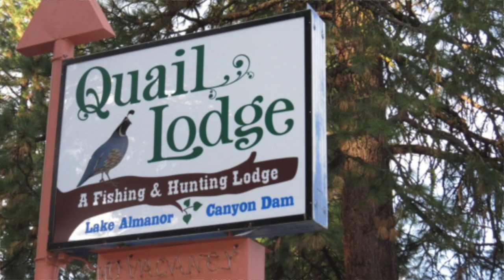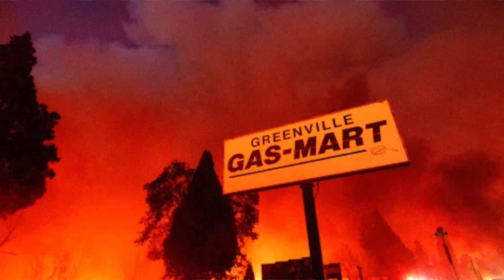Fishing Report August 8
Submit a photo of your catches using our tackle and get free stuff. Simply upload a photo of any catch on FHS tackle or gear. If we use it in an upcoming video, we will send you a free tackle kit.